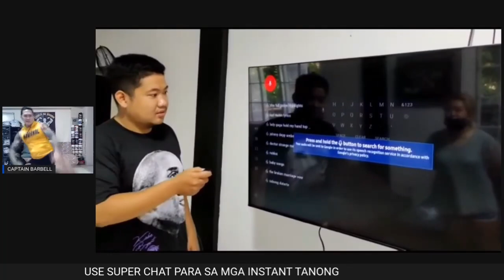CAPTAIN BARBELL INASAR PA SI BOSS BULLET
Link to get Promos and Discount to URCC Tickets and Pay Per View

Product Endorsement
Collaboration
Workout Program
Meal Plan